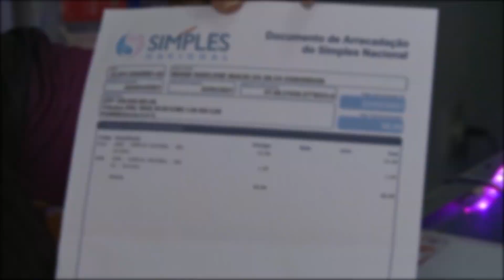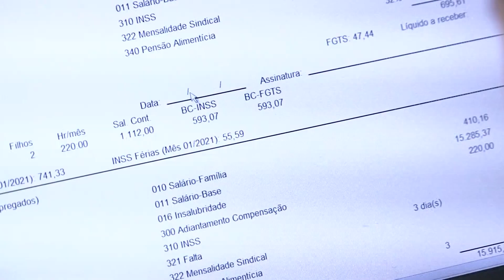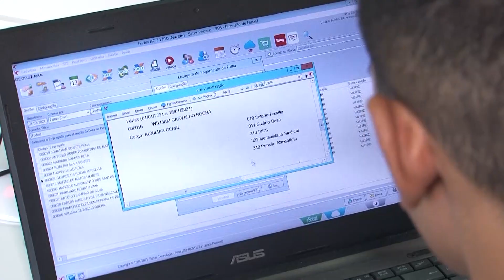DIRETO DA REDAÇÃO 31 01 2024